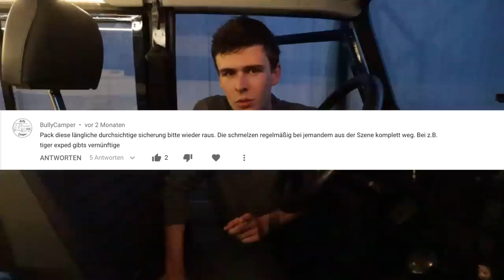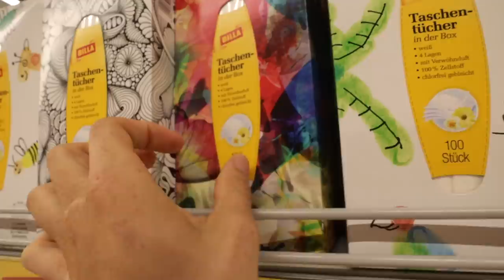DAA-6 | Offroad zum Strand in Bulgarien | BG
Episode 6

Wir entdecken ein Problem bei der Stromversorgung. Eine Sicherung + Halter sind durchgeschmolzen. Das heißt, wir können die zweite Batterie nicht mehr laden. Etwas niedergeschlagen durch Heimweh fahren wir zum Billa, wo uns die vertrauten Produkte aufheitern. Danach machen wir uns auf den Weg Richtung Sonnenstrand, wir biegen aber schon davor ab, Richtung Meer, weil wir einen vielversprechenden Weg auf der Karte gefunden haben. Wir fahren eine der herausforderndsten Offroad-Wege unserer Reise (bisher :D) und finden einen wunderschönen Schlafplatz an einem einsamen Strand.
💶Untertütze uns

Basics

+☠️ CO-Melder
•💉 unser Lebenselixier
•📞 WalkieTalkies
•🎲 das beste Spiel für zwei Personen
•🌡 simples Thermometer mit Min/Max-Funktion
Video-Equipment

• für den Profi-Look 😉 ➜
•🐹 zum Streicheln ➜
• Stativ ➜ * mit ➜
✂️ wir schneiden mit iMovie
•💻 Laptop
• Speicherkartenhülle
Camping

•🔦 Stirnlampe (unverzichtbar)
•🚰 Spülbecken
•♻️ Öko-Spülmittel (sollte trotzdem nicht in Gewässern verwendet werden)
Offroad

•⛽️ Treibstoff-Kanister
• Bergegurte
Van-Life